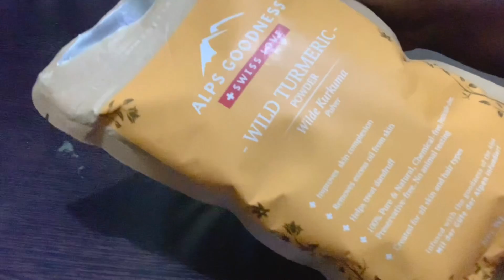Toothbrush से सफ़ेद बालों को काला करें सिर्फ़ 1 मिनट में/ Root touch up in 1 min/कितने भी सफ़ेद बाल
hair care
license
Pooja luthra
Hina powder
Indigo powder
coffee powder
grey hair solutioon
Hina powder
Indigo powder
coffee powder

RELATED SEARCH
सफेद बाल
Safed Balo Ka kala kaise Kar sakte hai kuch hi Mint mein बालों को काला करने के लिए बस यह लगा लो सफेद बाल जड़ से खत्म हो जायेंगे

black hair

aunty
Indigo plant
balon ko kala karne wala tel
best hair color for women